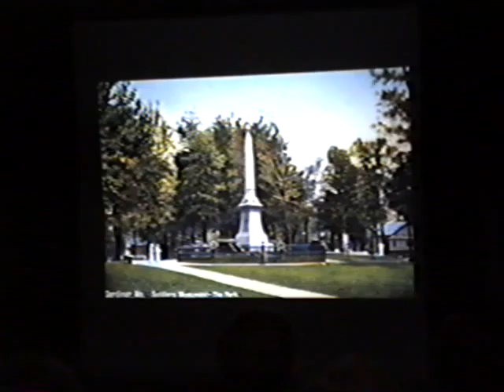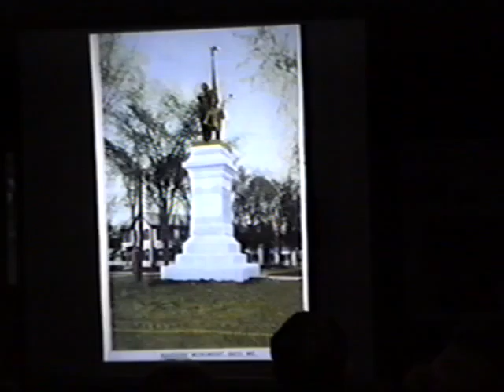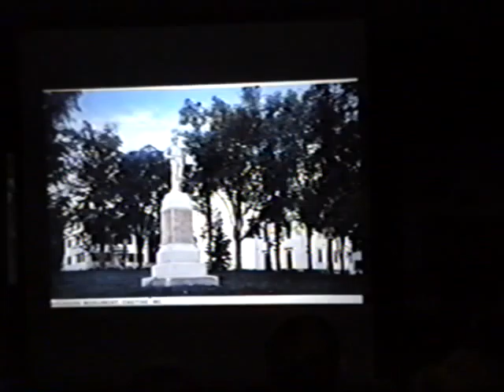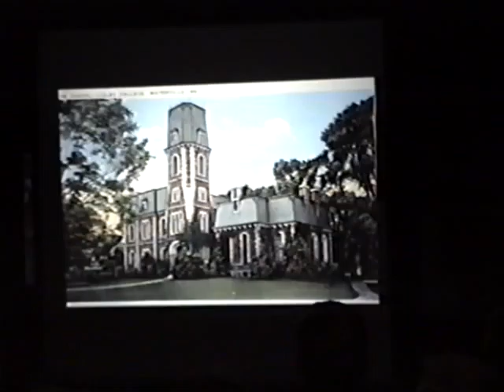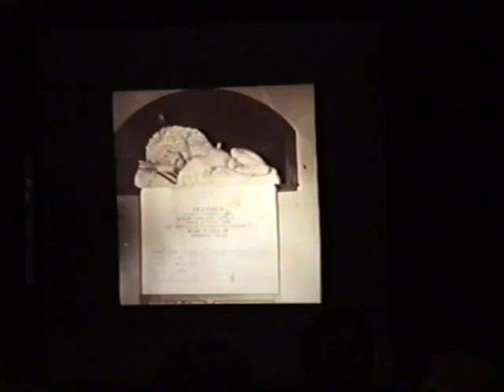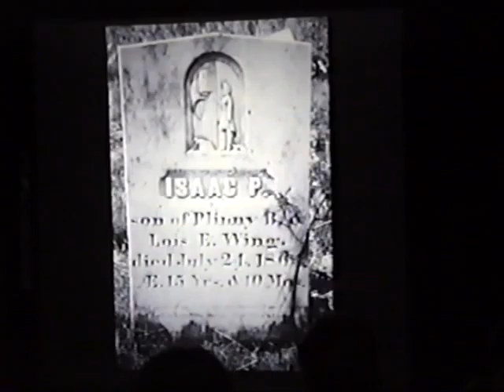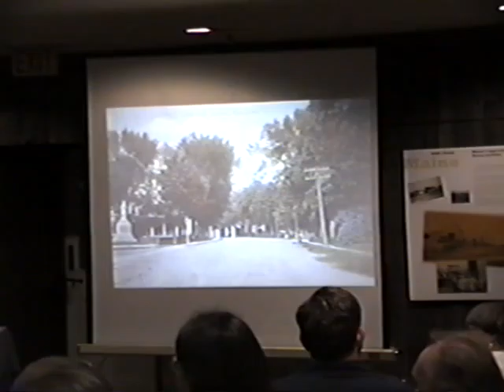BHS Program: "Silent Sentinels: Maine's Civil War Monuments"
Bethel Historical Society Program, "Silent Sentinels: Maine's Civil War Monuments," presented by Earle G. Shettleworth, Jr. on June 1, 2006.